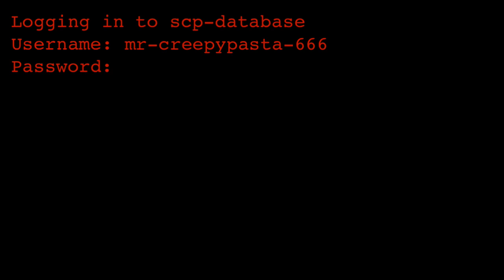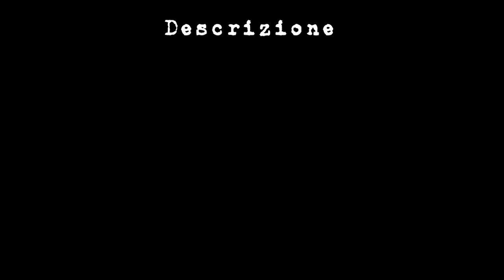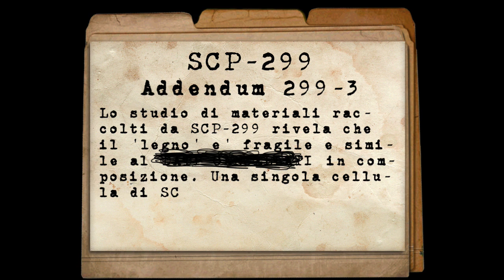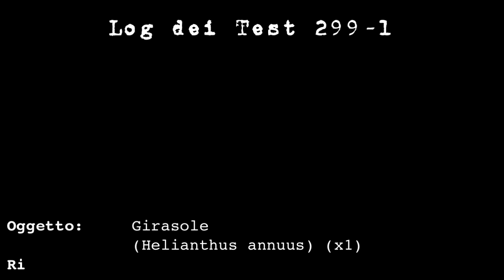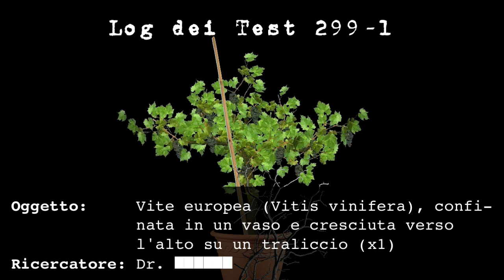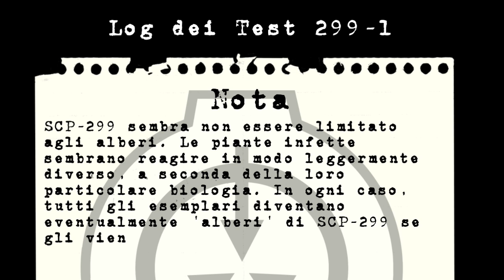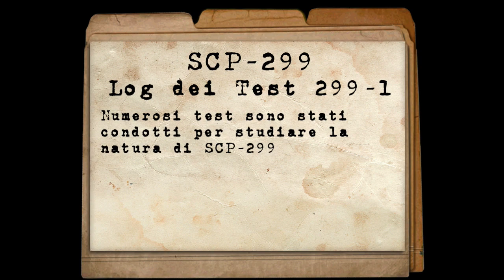SCP-299 ITA - Albero Infettivo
Scritto da InnocentBystander
Tradotto da Graph
• Rites
• Lightless Dawn